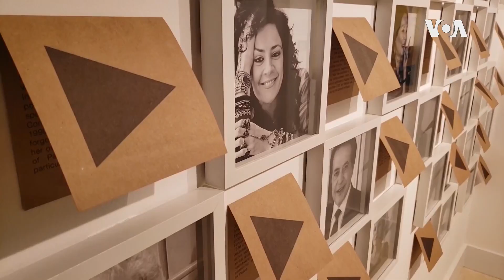巴勒斯坦人博物馆在华府落成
大多数美国人是通过巴勒斯坦和以色列几十年的冲突了解到巴勒斯坦人的。为了给大家提供更多的信息，华盛顿特区的一家博物馆正在展出巴勒斯坦文化和遗产，一件文物一个启示。